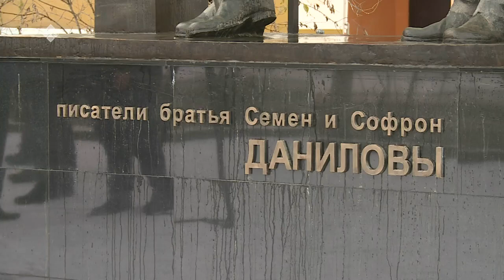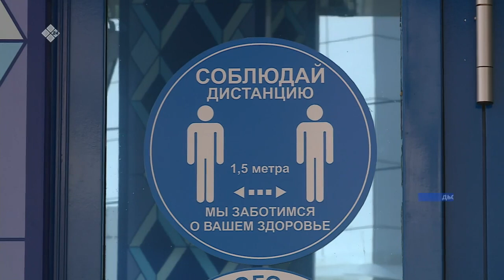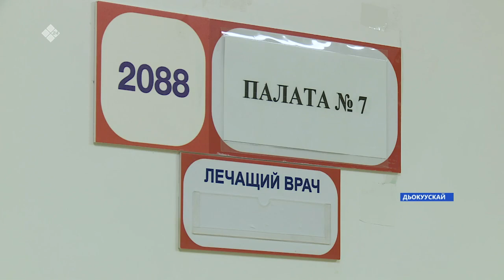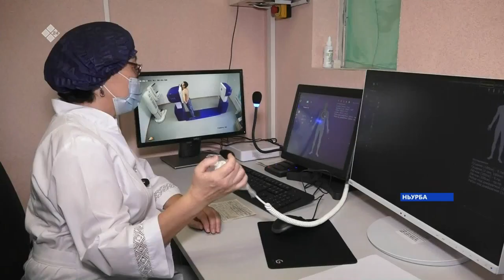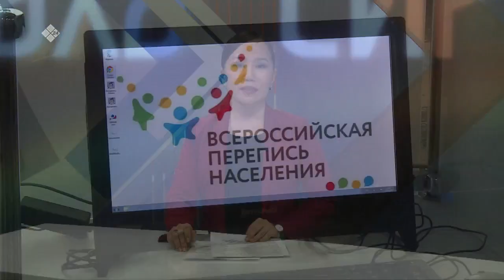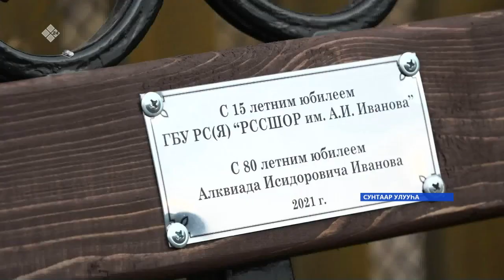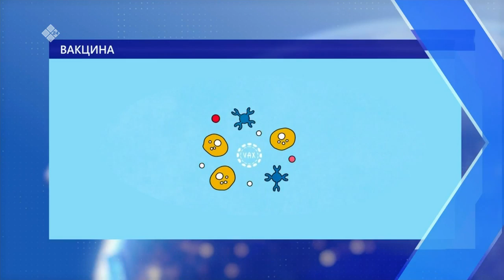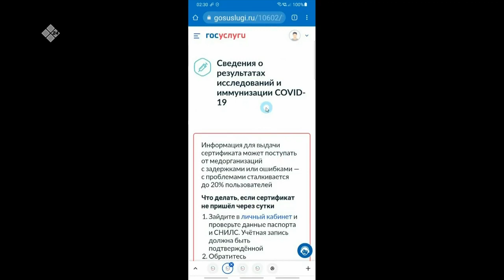«Саха сирэ» информационнай биэрии. Алтынньы 26 күнэ 20:30ч.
00:00  «Саха сирэ» информационнай биэрии көрүҥ:
00:56 Ил дархан Айсен Николаев Москваҕа үлэтин чэрчитинэн, Уһук Илиҥҥэ Дойду президенин боломуочуйалаах бэрэстэбиитэлин сүбэ мунньаҕар кыттыыны ылла.
01:53 Россия президенэ Владимир Путин «За спасение погибавших» диэн мэтээлинэн дойду түөрт олохтооҕун наҕараадалаата.
03:18 Алтынньы 30 күнүттэн сэтинньи сэттиһигэр диэри биллэриллибит сынньалан күннэргэ кэккэ тэрилтэ үлэлээбэт.
05:24 Үгүс сыл устата тастан киирэ турбут медицинскэй кислороду бэйэ хааччынар буолуу туһунан республика доруобуйа харыстабылын министерствота биллэрэр.
06:27 Кэнники кэмҥэ хат дьахталлар хоруона дьанынан элбэхтэ ыалдьар буоллулар
11:51 Ньурбатааҕы кииннэммит балыыһа материальнай техническэй базата хаҥыыр.
12:53 Аллараа Халымаҕа Черскэй бөһүөлэгин аэропордугар көтөр-түһэр балаһа өрөмүөннэнэринэн, АН-24 сөмөлүөт түһэн бүтүөҕэ.
13.30 Сылгы мэччирэҥ сирдэрэ мууһурбутунан бөдөҥ хаһаайыстыбаларга сылгы эбии аһылыгын тэрийэргэ субэлииллэр.
 14:01 Бу күннэргэ Бэрдьигэстээххэ дьиэ кыылларыгар ииримтийии утары быһыыны биэрии саҕаланна.
15:40 Нэһилиэнньэ биэрэпиһигэр стационарнай пууҥҥа тиийэн кыттыахха сөп.
16:29 «Үрүҥ хаар алгыһа» диэн норуоттар икки ардыларынааҕы поэзия бэстибээлэ Дьокуускайга саҕаланна.